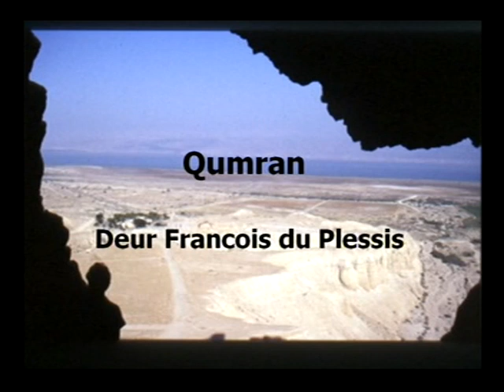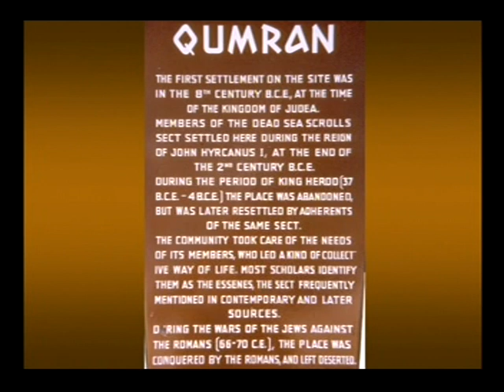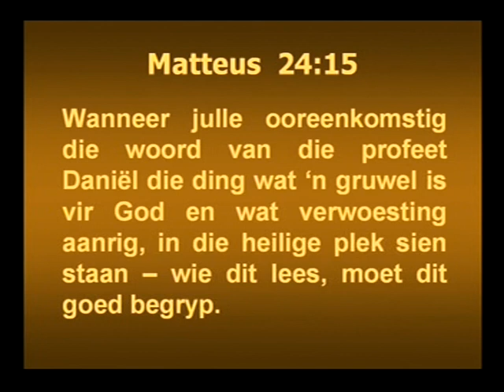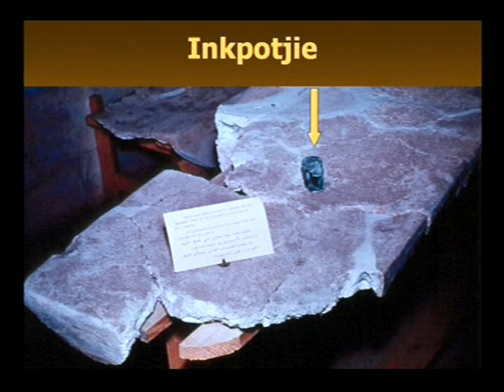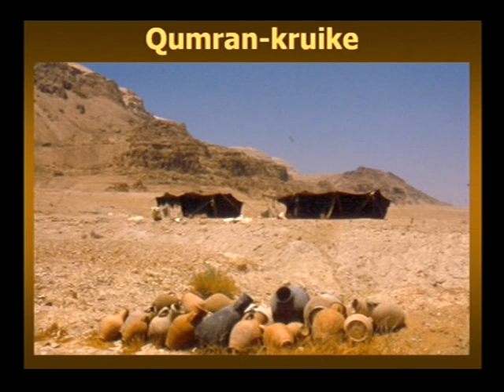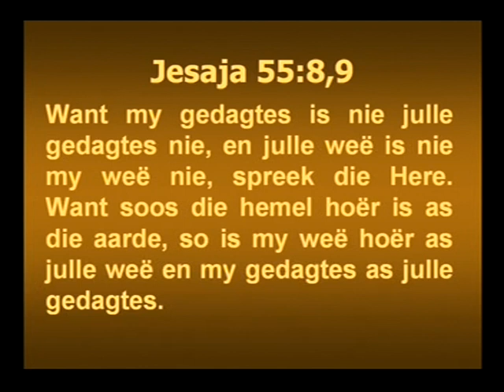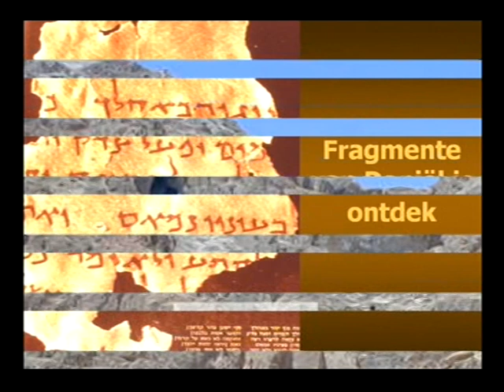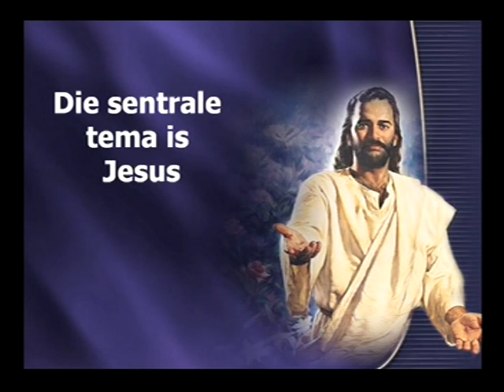Francois du Plessis - Qumran - The Treasure Series Afrikaans (Deel 14)